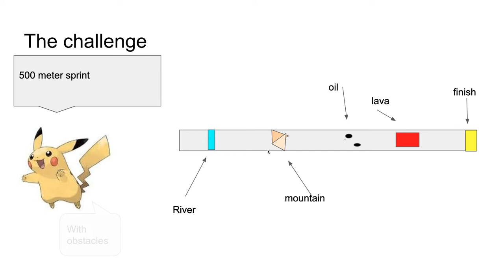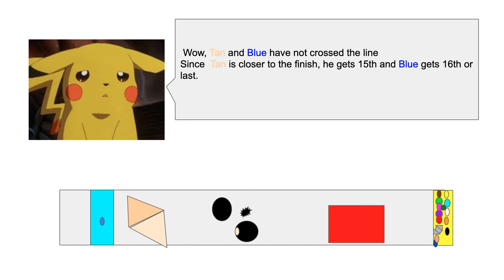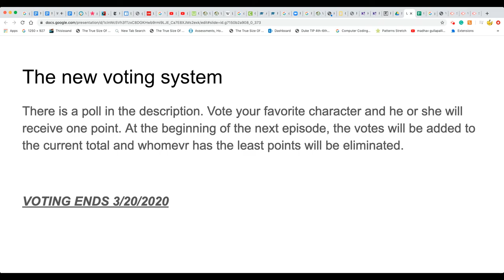Algicosathlon episode 1 - The Big Sprint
The first algicosathlon episode is here. Have fun, watch the video and vote.